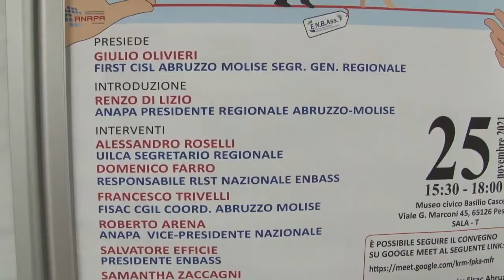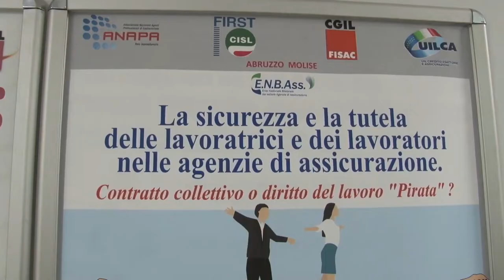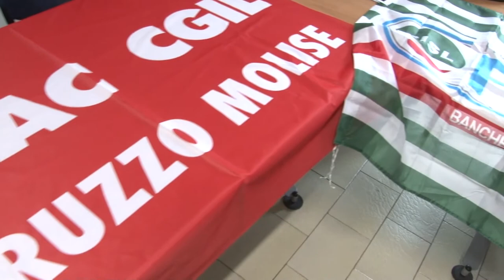Convegno sulla sicurezza e salute nelle agenzie di assicurazione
“Salute e Sicurezza nelle Agenzie di Assicurazione”. La Cgil Abruzzo ha presentato il convegno